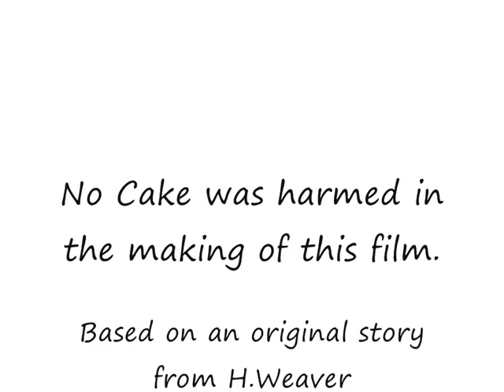I Like Cake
When you like cake this much, its worth singing about!